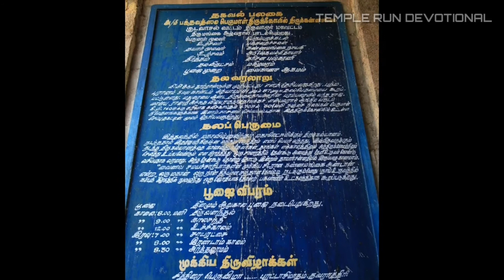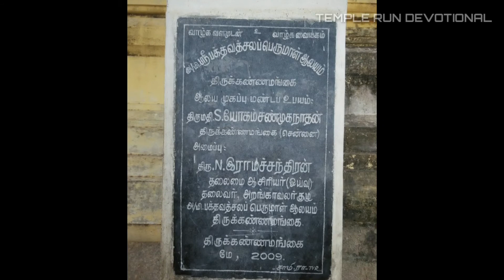திருக்கண்ணமங்கை : பக்தவத்சல பெருமாள் - கன்ன மங்கை நாயகி திருக்கோயில் | TEMPLE RUN DEVOTIONAL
பக்தவத்சலப்பெருமாள்கோவில் BhaktavatsalaPerumalTemple, தமிழ்நாட்டில் திருவாரூர் மாவட்டத்திலுள்ள, திருக்கண்ணமங்கை என்னும் ஊரில் அமைந்துள்ள விஷ்ணு கோவிலாகும். இக்கோவில் 108 திவ்யதேசங்களுள் ஒன்று. சோழ நாட்டு பதினாறாவது திருத்தலம். [2]மேலும் இது பஞ்சகிருஷ்ண தலங்களிலும் ஒன்றாகும். 12 ஆழ்வார்கள் பாடிய பாசுரங்களை நாலாயிர திவ்யப் பிரபந்தமாகத் தொகுத்தளித்த நாதமுனிகளின் மாணவர் திருக்கண்ண மங்கை ஆண்டான், பெருமாளை வழிப்பட்டு வாழ்ந்த தலம் என்பதால் இவ்வூர் அவரது பெயரால் வழங்கப்படுகிறது.

மகாலட்சுமி தவம் செய்து பக்தவத்சலப் பெருமாளைக் கைப்பிடித்த தலம் என்பதால் இவ்விடம் லட்சுமி வனம் என்றும் அழைக்கப்படுகிறது. சாபத்தால் துன்புற்ற சந்திரன் இங்கமைந்த புஷ்கரணியில் நீராடி சாபவிமோசனம் பெற்றான் என்பது தொன்நம்பிக்கை.

திருமணக் கோலம் தினசரி காண முனிவர்கள் தேனீ வடிவில் உள்ளனர்.

இக்கோவில் திருவாரூர் மாவட்டம், குடவாசல் வட்டத்திலுள்ள திருக்கண்ணமங்கை ஊரில் உள்ளது. கும்பகோணத்திலிருந்து சுமார் 25 மைல் தொலைவிலும், திருச்சேரையிலிருந்து சுமார் 15 மைல் தொலைவிலும் திருவாரூர் இரயில் நிலையத்திலிருந்து சுமார் 4 மைல் தொலைவிலும் அமைந்துள்ளது.